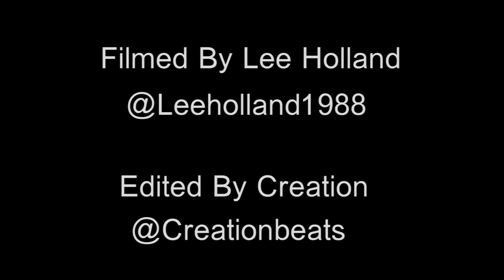Zain Azrai Freestyle & Interview | HHKMusic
One of the most talked about Dont Flop rappers (Zain Azrai) speak to Hip-Hop Kings in his only interview to discuss his battle style, his thoughts on the Malaysian battle leagues, and his future plans to battle.

Filmed and edited by Creation (@CreationBeats)
Follow Hip-Hop Kings on Twitter (@HHKDotCom)